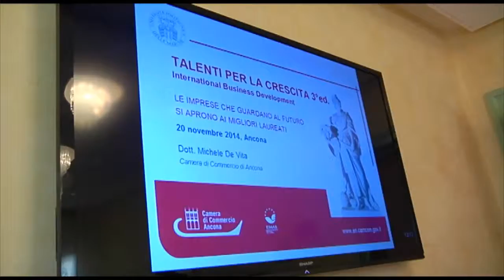Le imprese che guardano al futuro cercano "Talenti per la crescita"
Le imprese che guardano al futuro, e all'estero hanno bisogno dei migliori laureati con buona conoscenza dell'inglese. Chi fa da tramite? La camera di commercio di ancona con l'università politecnica delle marche, attraverso la terza edizione di "Talenti per la crescita". Quest'anno a disposizione 10 borse di studio per 39mila euro complessivi. Le imprse possono presentare la propria candidatura entro il 5 dicembre e saranno selezionate in base al progetto che presenteranno. I progetti dovranno riguardare esplicitamente il consilidamene e l'amplianeto dell'export o più in generale della dimensione internazionale dell'impesa